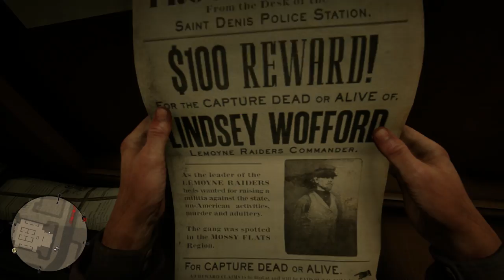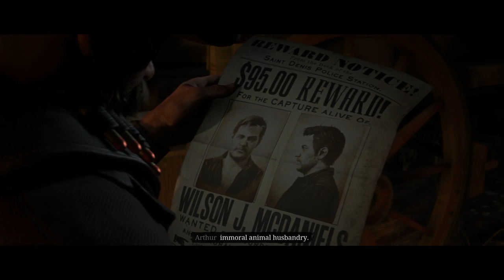Date Night With Mary! - Part 38 - Red Dead Redemption 2 Let's Play Gameplay Walkthrough